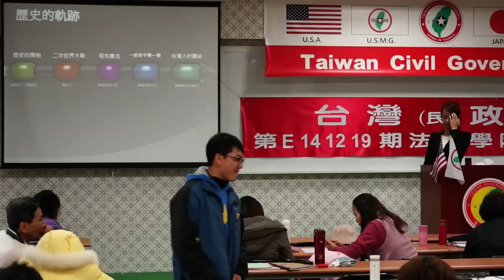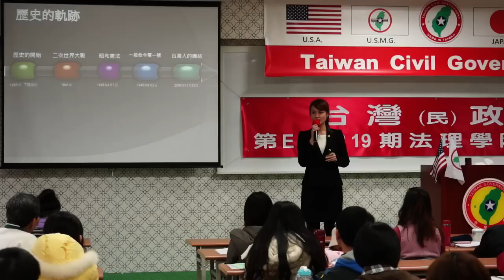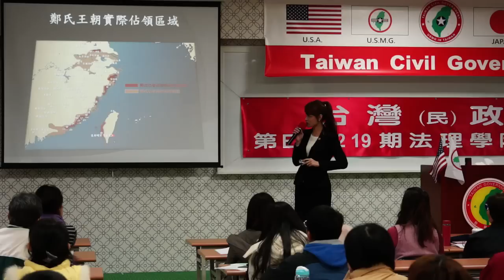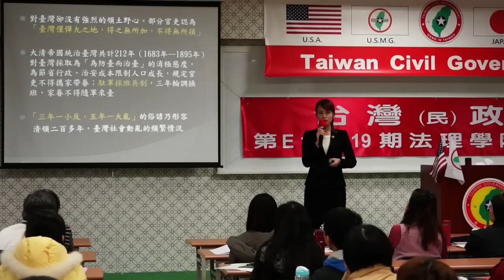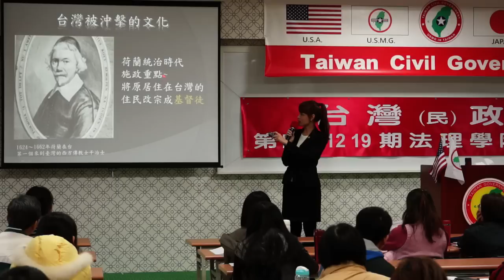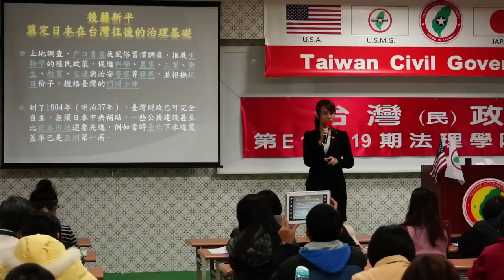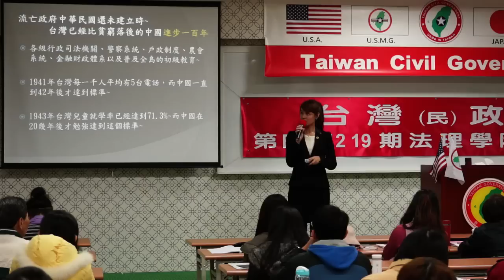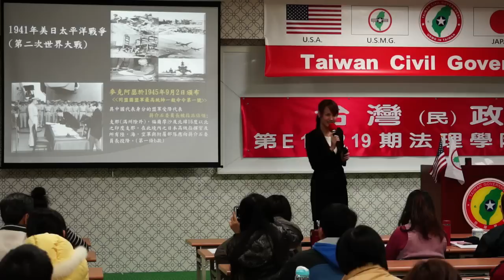141220-6a-歷史的軌跡-楊庭軒-台灣(民)政府第E141219期法理學院初級班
141220-6a-歷史的軌跡-楊庭軒-台灣(民)政府第E141219期法理學院初級班